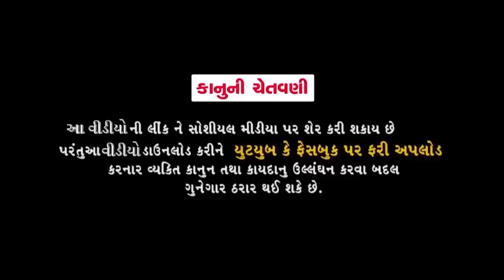Jitu Manguna Dashama Ane Rakhsabandhan -Gujarati Jokes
Artist  - Jitu PandyaGreeva Kansara